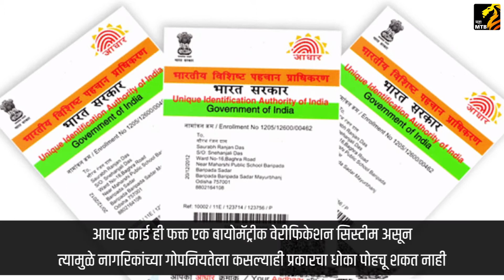आधार कार्डमुळे धोका नाही...बिल गेट्स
आधार कार्डचे तंत्रज्ञान हे अत्यंत महत्त्वाचे असून याचे नागरिकांना अनेक फायदे आहेत.आधार कार्ड ही फक्त एक बायोमॅट्रीक वेरीफिकेशन सिस्टीम असून त्यामुळे नागरिकांच्या गोपनियतेला कसल्याही प्रकारचा धोका पोहचू शकत नाही.